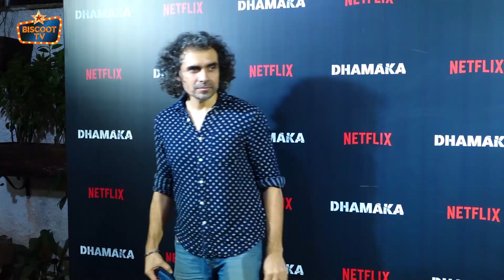Kartik Aryan Host Screening Of DHAMAKA Movie Released On Netflix With Many Celebs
Actor Kartik Aryan Host Screening Of His New Movie DHAMAKA Released On Netflix With Many Celebs